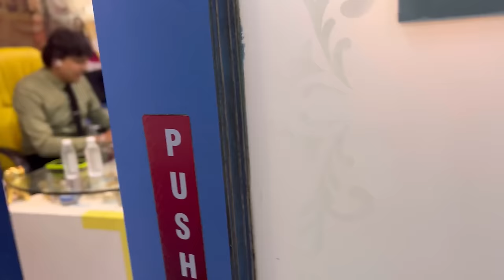Did I get Braces ???😳 | Ye Kya Hogaya! | Vlogs | Sameeksha Sud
Hey fam,

Do you think I got my braces done? Kya lagta hai aapko.
Jaan ne ke liye video pura dekhoooo!

Apki apni pyaari
Sam 💕